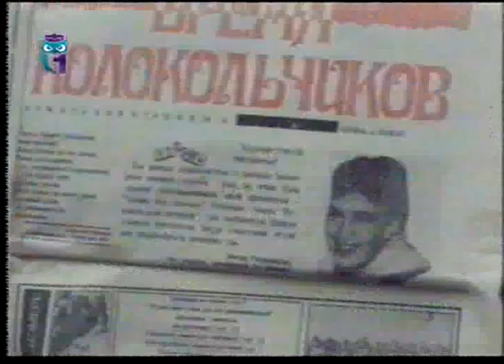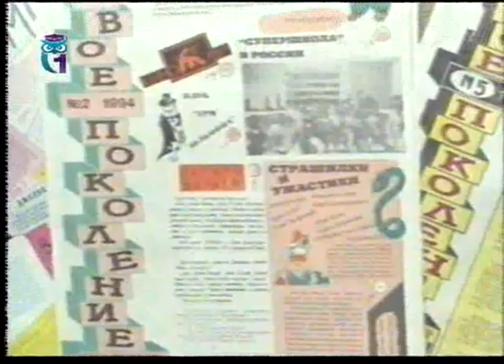Путь к успеху # 17. Татьяна Пономарева, зам. главреда журнала "Российский налоговый курьер". Часть 1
Путь к успеху. Игорь Романовский. Образование для всех. Первый образовательный канал. Остальные уроки смотрите на